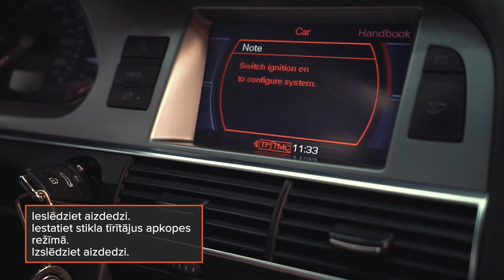Kā nomainīt stikla tīrītāju slotiņas [AUTODOC TUTORIAL]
Visi video un pdf pamācības rezerves daļu nomaiņai: lejupielādējiet un skatieties AUTODOC CLUB

0:00 — Logu slotiņu: maiņas pamācība soli pa solim
0:14 — Sagatavojiet jaunās stiklu tīrītāju slotiņas.
0:39 — Paceltiet slotiņas no stikla līdz tās apstājas.
0:55 — Noņemiet slotiņu no sviras.
1:27 — Uzstādiet jaunu stiklu tīrītāja slotiņu.
2:15 — Paceltiet slotiņas no stikla līdz tās apstājas.
2:20 — Noņemiet slotiņu no sviras.
2:36 — Uzstādiet jaunu stiklu tīrītāja slotiņu.
2:50 — Uzmanīgi nolaidiet stikla tīrītāja sviru atpakaļ uz stikla.
3:00 — Ieslēdziet aizdedzi.